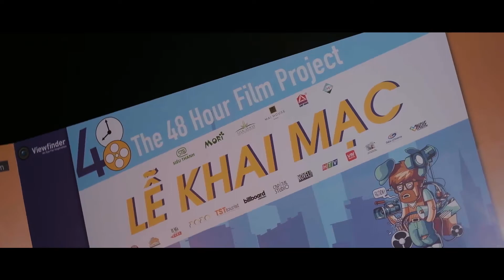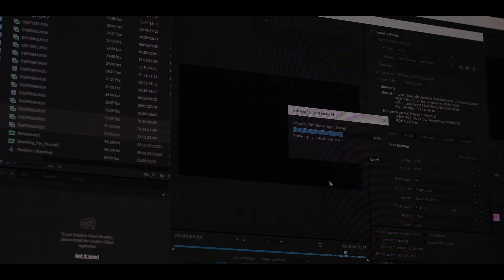[48HFP VN 2019] BTS - Molly Team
Video hậu trường của nhóm Molly Team tại Dự án Làm phim 48 Giờ VN 2019.